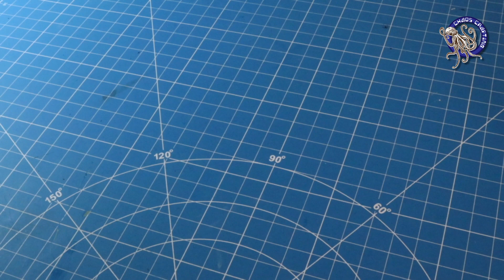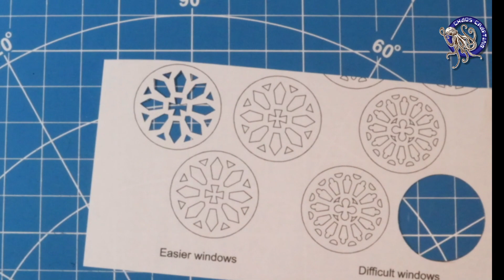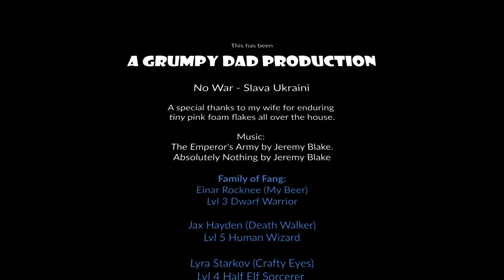Casting Hirst Arts Molds with Chaos Crafting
Casting bricks from Hirst Arts molds using Merlin’s Magic plaster